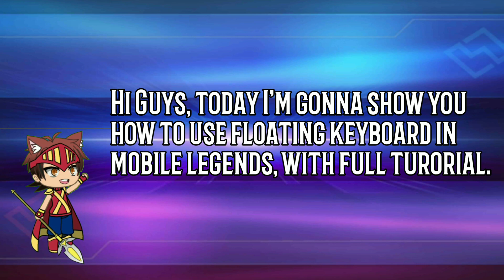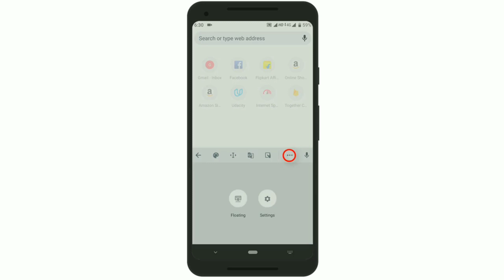How to use Floating Keyboard in ML (Full tutorial)